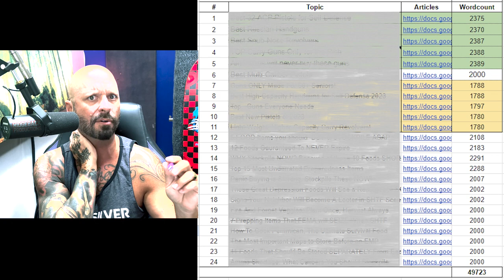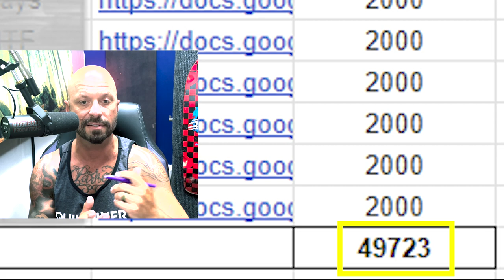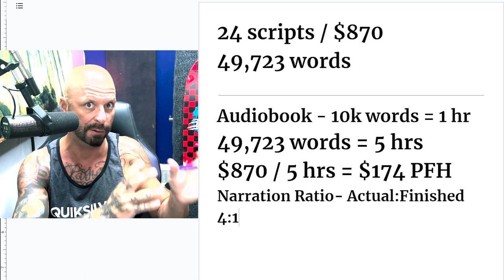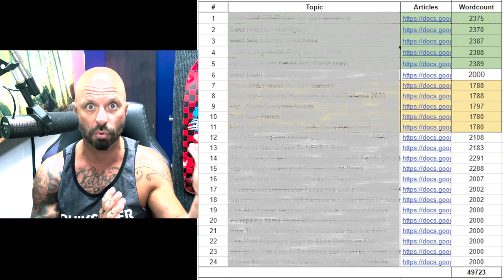YouTube narration made my VO career TAKE OFF!!!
Can you HONESTLY make money doing YouTube narration and is it really worth the time dealing with some of the buyers?  YES, yes it is and here's why...
Fiverr or UpWork Profile/Gig Review

Today, I want to talk about a topic that often gets bashed: YouTube narration. Many people believe that you can't make good money from it, but I'm here to tell you that with the right strategies, there is money to be made.

In this video, I'll show you how I use YouTube narration to generate immediate income and grow my voice-over career. Don't worry; we'll skip all the details and get straight to the point. A typical YouTube script is around 1500 words, and when you're starting, you might need to accept lower rates, like five to ten dollars. But don't let that discourage you because there's a strategy behind it.

When you start narrating YouTube videos and your work gets posted on channels, you can collect those video links and use them as part of your demos and portfolio. It's a great way to showcase your skills to other channel owners and grow your client base.

Now, let's look at an example to see the potential. I currently have an order for 24 scripts, which will earn me $870. But here's the catch: it's not about the number of scripts; it's about the word count. Those 24 scripts actually contain a total of 49,723 words. So, if we break it down, it's equivalent to about five hours of work.

Here's where it gets interesting. In long-form narration, like YouTube narration, it's estimated that you speak around 10,000 words per hour. So, with my 49,723 words, it would take me about five hours to complete. When I divide the total payment of $870 by those five hours, I'm earning approximately $174 per finished hour.

But hold on, that doesn't mean I'm earning $174 per hour of work. Remember, there's a ratio involved. When you're just starting, you might have a ratio of four to one, meaning it takes you four hours to complete one finished hour. So, in reality, I'm making around $43.50 per hour for this particular order. However, as you gain experience and improve your skills, your ratio can improve as well. Working at a three-to-one ratio would earn you around $58 per hour, while a two-to-one ratio would bring in $87 per hour.

Now, let's compare YouTube narration with audiobook narration. Audiobooks can be a marathon, requiring hours and hours of work. But with YouTube narration, even though you're putting in a substantial effort, it's broken down into scripts. In my case, I received a bulk order of 24 scripts, which might seem overwhelming, but they were all related to similar topics. This type of bulk order from big channel owners allows me to earn good money and gain exposure.

I understand that starting out can be challenging, but with time and practice, you can improve and command higher rates. Currently, I'm at a 1.5-to-1 ratio, meaning it takes me just over an hour to complete one finished hour of narration. This allows me to earn approximately $116 per hour.

If you're interested in learning more about how to improve your voice-over skills and grow your business, I offer consulting and gig reviews.

It helps the YouTube algorithm and allows me to reach more beginning voice-over talents like you. Thank you for tuning in, and
Ready for your FREE sample reading???